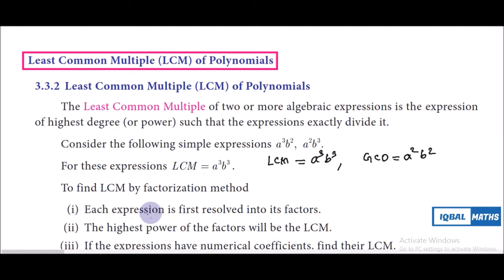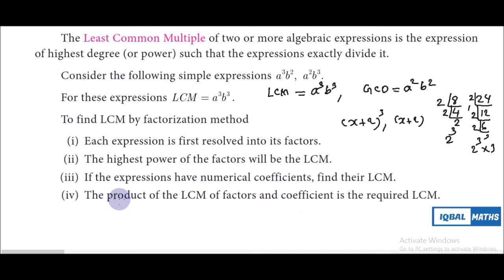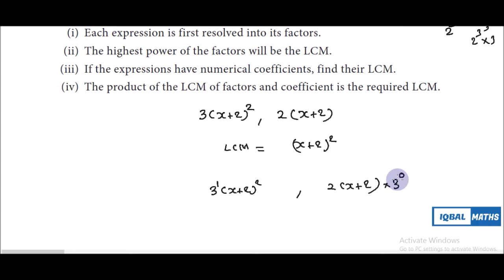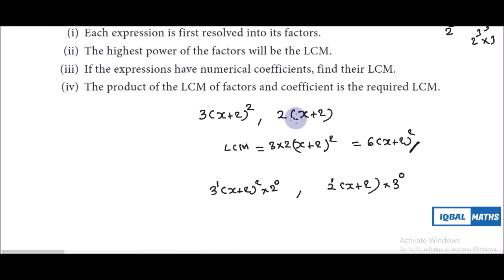Tamil Nadu Class 10 Maths Concept 5 LCM Chapter 3 Algebra New Syllabus